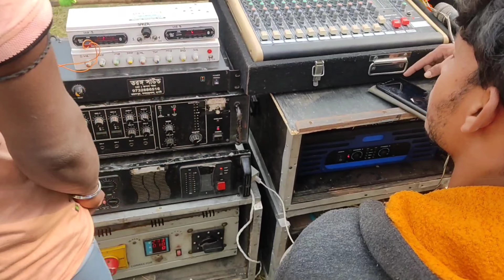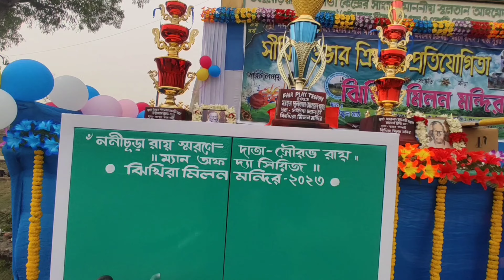Final Preparations For Biggest Cricket Tournaments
Final Preparations For Biggest Cricket Tournaments Somiranshawvlogs cricket cricketlover vlog Vlogs cricketfever @SomiranVlogs amta jhikra tranding #2023

Your Quaris-
Cricket
Cricket tournaments
Cricket 2023
Cricket live

Odisha status
Puri
Jagannath Puri
Puri vlog
Puri vlogs
jagannath puri vlog
Jagannath Dham
odisha puri
Puri sea beach
Puri market
Puri fish market
Traveling
Puri tour
Jagannath
tarakeswar
tarakeswar tour
tarakeswar mandir
tarakeswar mandir 2022
তারকেশ্বর
তারকেশ্বর মন্দির
তারকেশ্বর ভ্রমণ
তারকেশ্বর জল ঢালা
tarakeswar temple
tarakeswar tour guide
tarakeswar hotel
how to reach tarakeswar
tarakeswar shiv mandir
tarakeswar status
tarakeswar tour 2022
tarakeswar gaan
tarakeswar tourist spot
tarakeswar tourist lodge
tarakeswar to howrah train
tarakeswar jal dhala
tarakeswar dham
তারকেশ্বর দুধ পুকুর
tarakeswar live

Somiran shaw
Jhikra, Joypur, Howrah